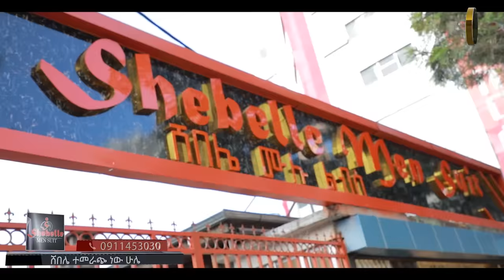የዞላ ፍቅረኛ በውበትዋ ህዝቡን አስደመመችው @comedianeshetu @ComedianEshetuOFFICIAL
Anki Andebetoch is a YouTube Series in Which individuals compete against each other. Created by Fitsum Feseha. and Produced and Directed by Comedian Eshetu.
The program attracts a variety of participants, from across Ethiopia , to take part and who possess a talent to motivate by speaking and performing in any way. Each participant who auditions attempts to secure a place in the live episodes of a season by impressing a panel of judges - the current line-up consists of Manyazewal, Fitsum, Tseday . Those that make it into the live episodes compete against each other for the judges' in order to reach the live final, where the winner receives a large cash prize.
የዞላ ፍቅረኛ በውበትዋ ህዝቡን አስደመመችው
@Donkey Tube @Comedian Eshetu- OFFICIAL